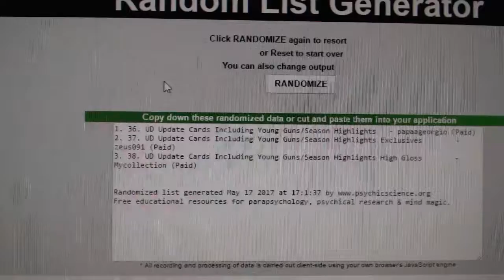C&C #7308 Multi Random